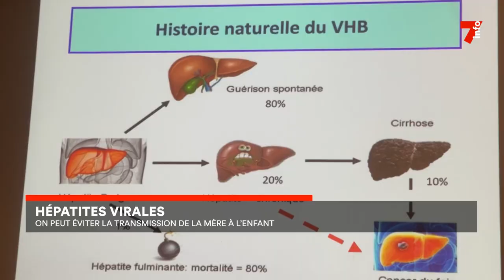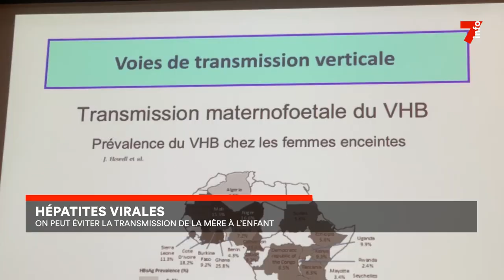Hépatites virales : on peut éviter la transmission de la mère à l'enfant